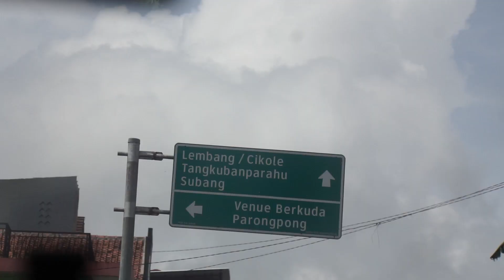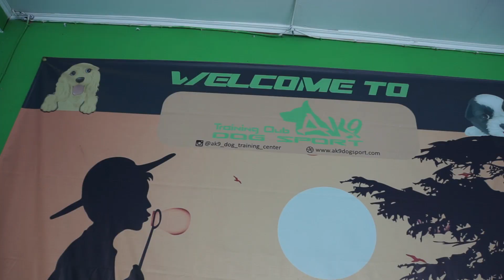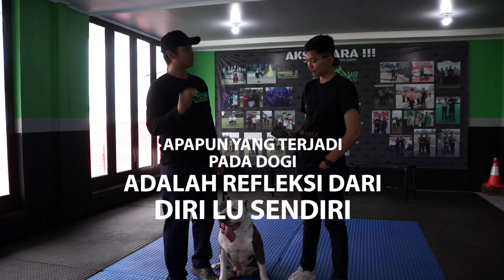TEMPAT PELATIHAN ANJING PALING HITS DI BANDUNG AK9 DOG TRAINING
Terimakasih banyak buat om aris selaku owner yang udah izinin kita ngeliput AK9 dog training
om Aris orang nya ruamaaaaaaaaaaaah banget
sukses terus buat AK9 dog training